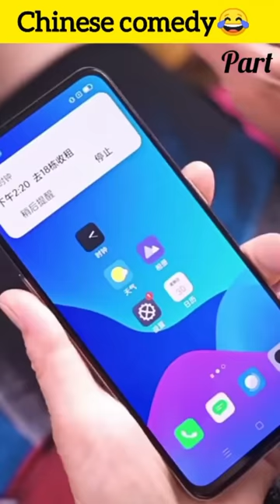प्रतिभाशाली बेटा बनाम जासूस माँ | Genius Son vs. Detective Mom#Shorts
Please note that this video is an original short that complies with YouTube Community Guidelines. प्रतिभाशाली बेटा बनाम जासूस माँ | Genius Son vs. Detective Mom#Shorts